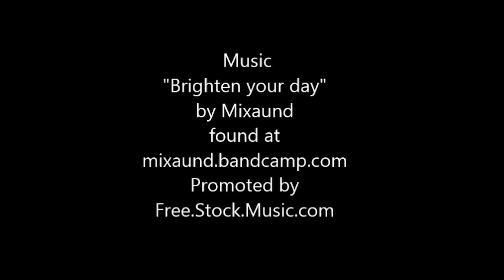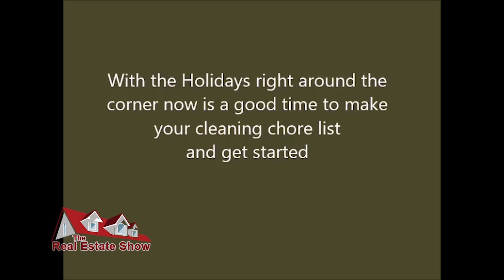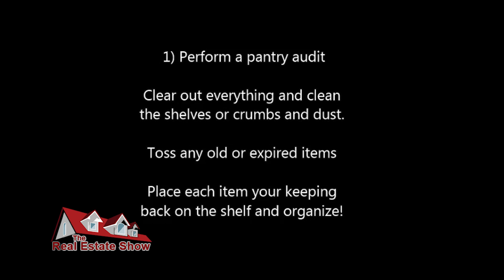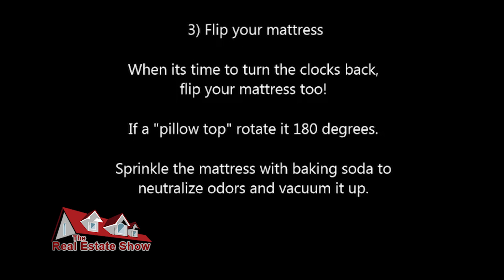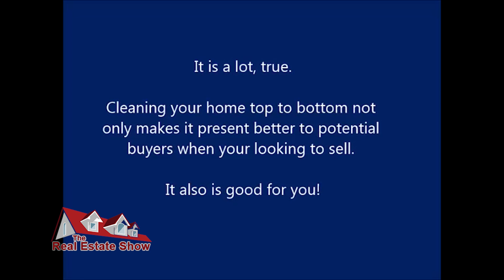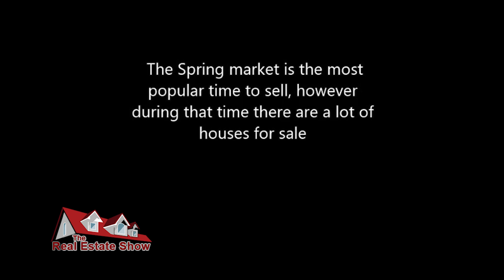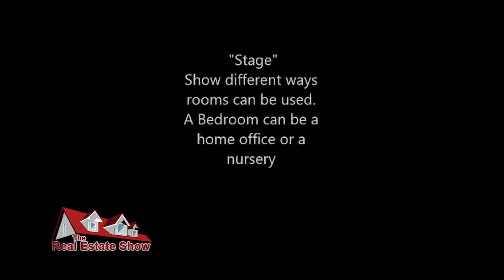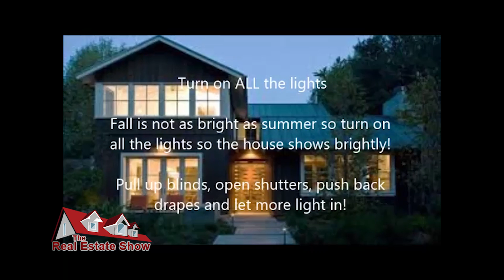The Real Estate Show - E293 - Fall Cleaning